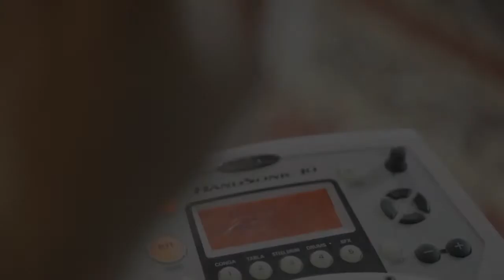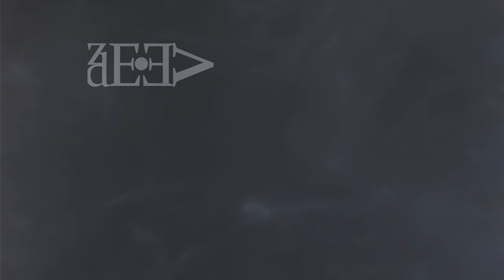Methuselah Trailer - Zdeev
Official audio/video trailer for the forthcoming ZDEEV album "Methuselah". Video by Tanja Ribarska.

ZDEEV are:
Goce Naumov - electronic percussion
Adi Imeri - guitar and loops
Dorian Jovanovic - Stick and loops